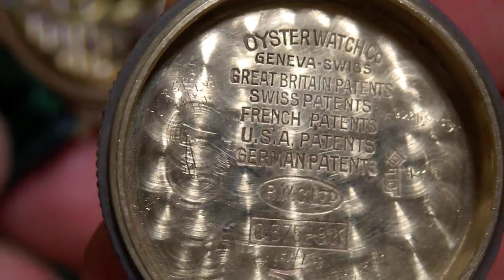OYSTER JUNIOR SPORT BY TUDOR WATCH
文字盤にはOYSTER JUNIOR SPORT
オイスタージュニアスポーツ
PROUD SYDNEY：プラウドシドニーと有ります、
機械は、TUDOR表記：FHFフォンテンメロン
竜頭：リューズは、OYSTER PATENT
オーストラリアのシドニーで販売されたチュードルです
オーストラリアでは、ロレックスの別会社があったと聞いています、廉価版のロレックスを販売する目的で創設されたようですので、このような廉価版のロレックスが、販売されたのでしょう、
9金無垢のケースは2ピースケースです
ガッチリしたケースは、アーミーモデルの原型のように思われます。